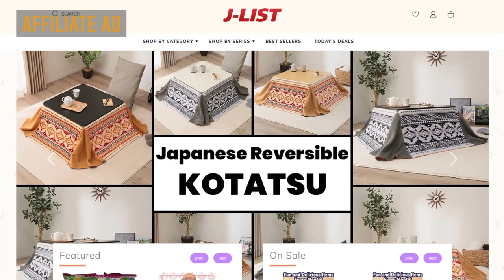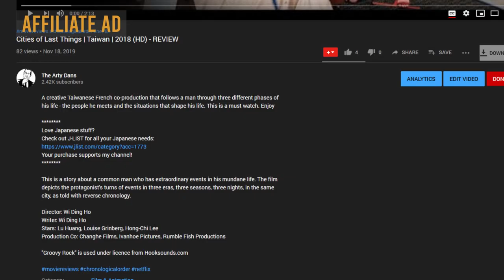Walk With Me | Malaysia | 2019 (HD) - REVIEW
Sam work in a garment factory and is subjected to terrible bullying everyday. Her home life isn't any better. But Sam takes solace in a doll that has a sinister secret - and it's a doll that's more than happy to do her bidding.

With no one to talk to, a woman turns to a strange doll for help dealing with her bullies, when they end up dead, she fears the doll is responsible.

Director: Ryon Lee
Stars: Alex Lam, Anna Ng, Richard Ng
Production Co: LOMO Pictures, MM2 Entertainment

"Groovy Rock" is used under licence from Hooksounds.com